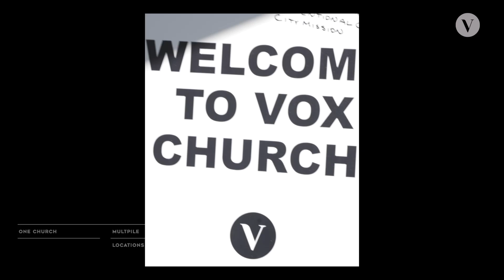UNDERSTANDING YOUR MISUNDERSTANDING | September 11th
Sometimes we make assumptions about God that undermine our relationship with Him.
To see God clearly allows us to experience life as He intended.
What needs to change and how does God change us?